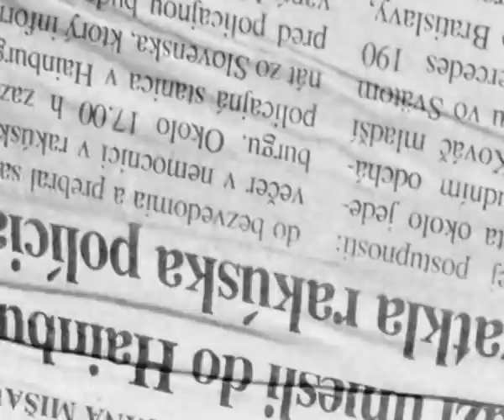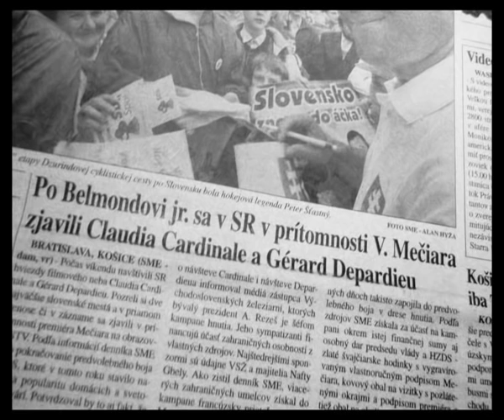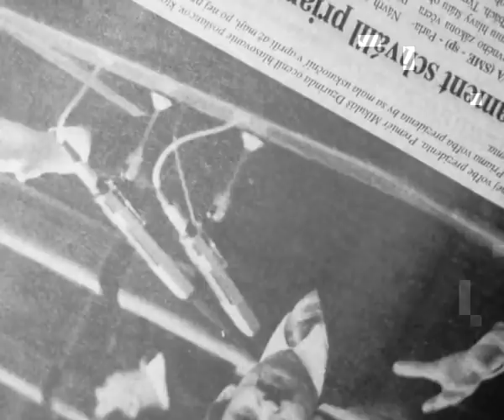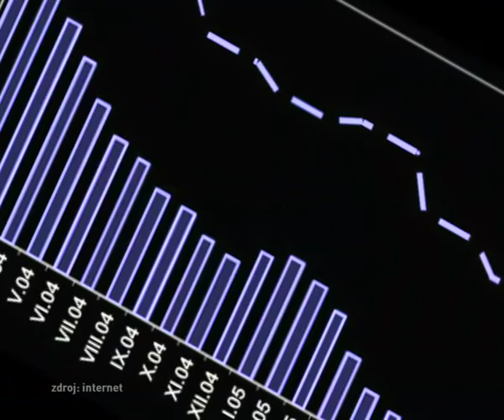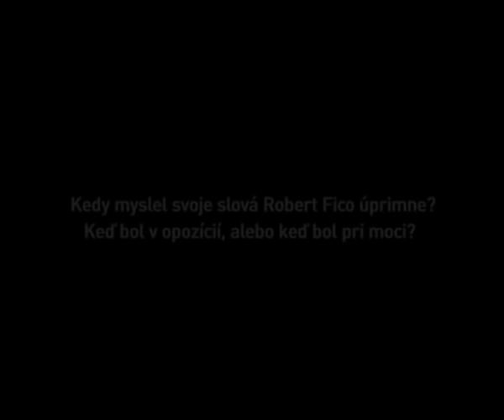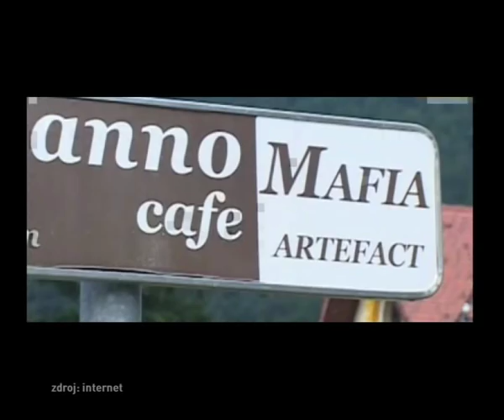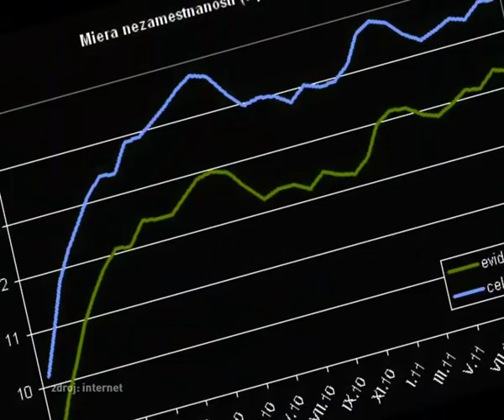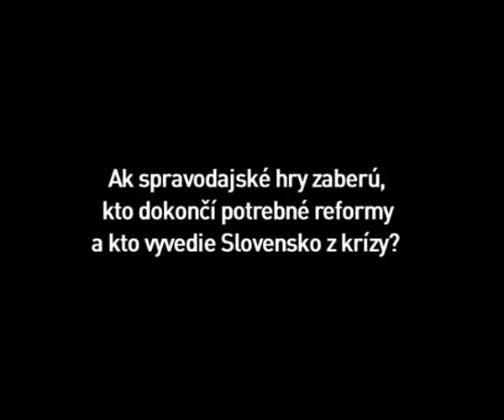Poďte voliť! Ide o veľa!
Kam sa uberalo Slovensko, keď vládli Mečiar, Dzurinda, Fico a Radičová?